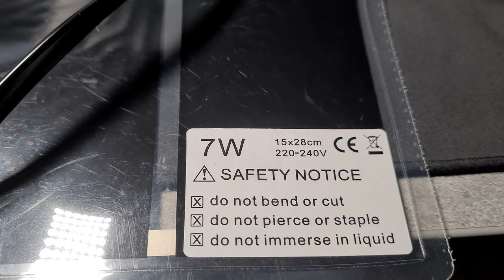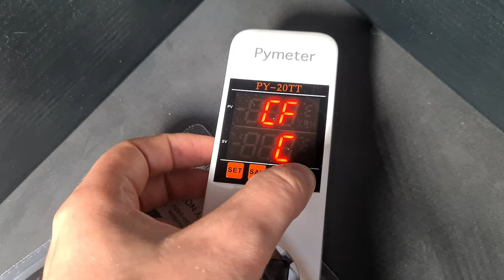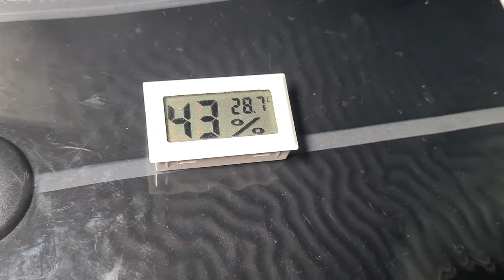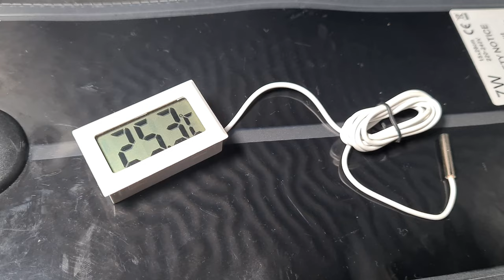Les astuces pour débutants : le chauffage, ma façon de faire ! (les bases petit tuto )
Yo l'équipe ! Aujourd'hui nouvelle vidéo, j'espère que vous allez passer un bon moment en ma compagnie , bonne vidéo !

❤ Merci de prendre le temps de liker partager et commenter mes vidéos , ça m'aide énormément !❤

➜👀 Notre groupe Facebook : Les fourmis du monde - L'équipe